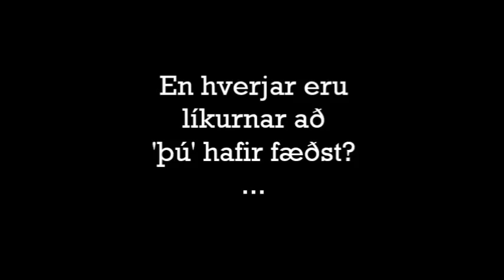BEST verkefni Réttarholtsskóli 2014